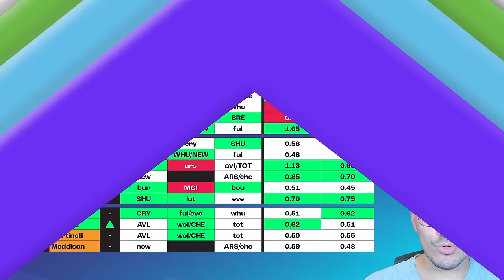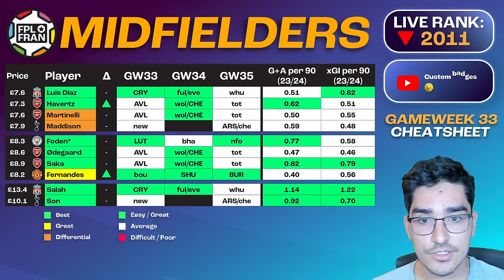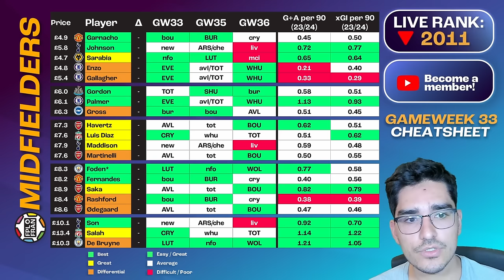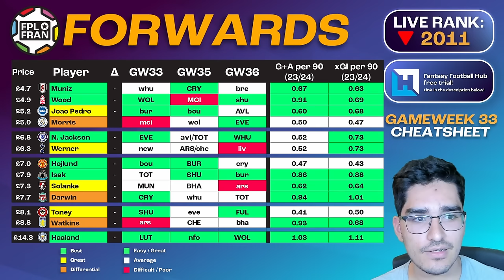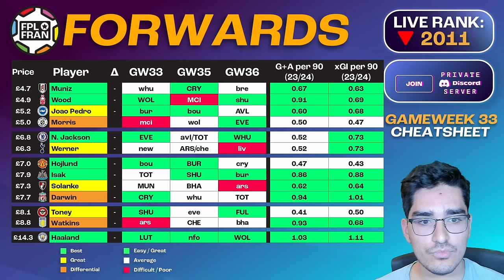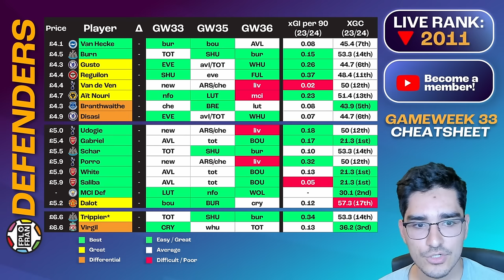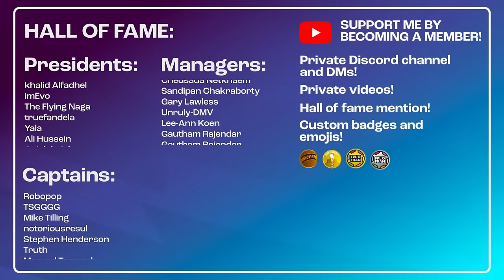FPL GW33 CHEATSHEET & Transfer Tips | RANK: 2011 | Fantasy Premier League 2023/24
Fran runs down the cheatsheet for FPL GAMEWEEK 33 23/24 going through the best options to consider when planning for the next gameweek of this Fantasy Premier League season. Stats from FBRef.com

00:00 Midfielders No FH34
05:33 Forwards No FH34
12:54 Defenders No FH34
15:20 Goalkeepers No FH34
17:01 Midfielders FH34
20:32 Forwards FH34
23:20 Defenders FH34
25:21 Goalkeepers FH34